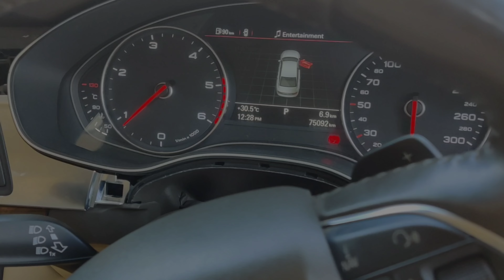Audi A6 Rear Air Suspension Air Spring Replace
Namskar 🙏 aaj ke is video me aapko bataya he Audi A6 Air Suspension rear Jo problem aati he woh kya part he jo Replace karna hota he ummmed he aapko video pasand aayegi thank you 😊🙏👍 please like share and subscribe press bell notification 🙏

FLOOR JACK